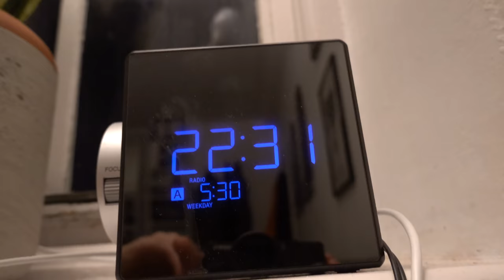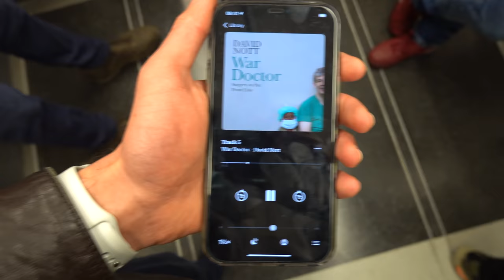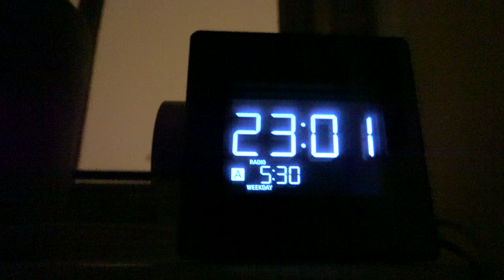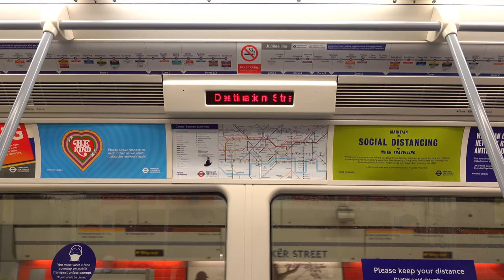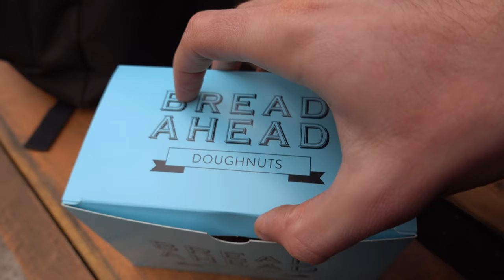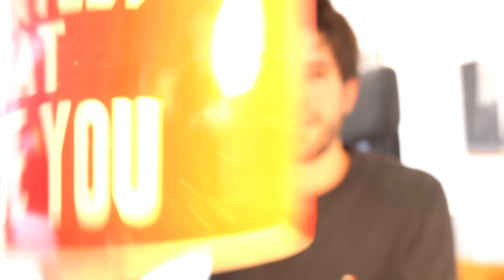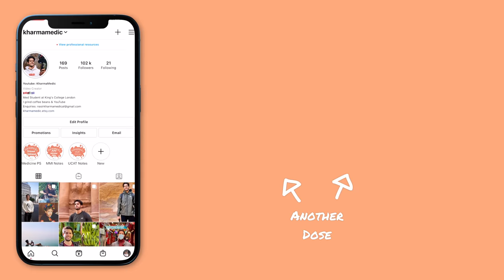Med School VLOG: Three Days in Theatres | KharmaMedic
👋🏻 Hey guys! In this med school vlog / medical school vlog / absolute banger I take you on a super productive three days shadowing different anaesthetists in theatres in different hospitals 🏥
This was such a fun productive vlog to make and I was really hands on during the placement which means it was a win win win win win 😊

🎙 Podcast also Apple, Spotify & Google Podcasts!